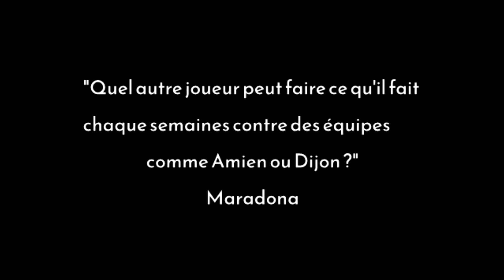Kostas Mitroglou [KM11] - The Greek Beast - Best Skills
Un des plus grands attaquants à avoir foulé les terrains de Ligue 1.
Compilation de ses meilleures actions et des citations des grands noms du foot le concernant.